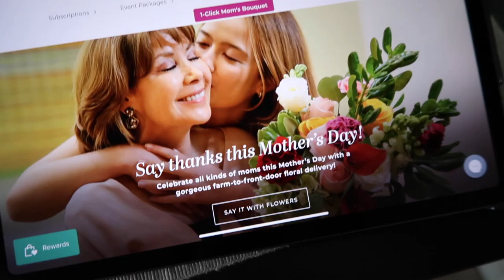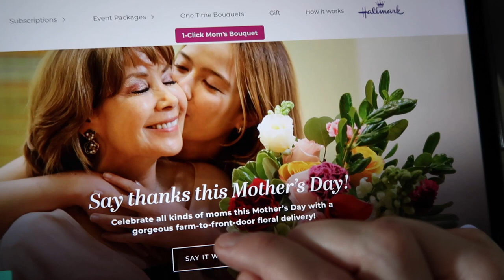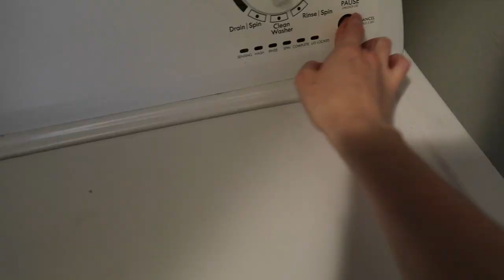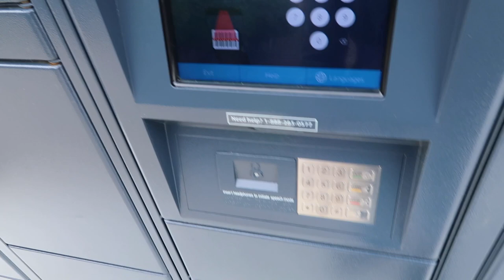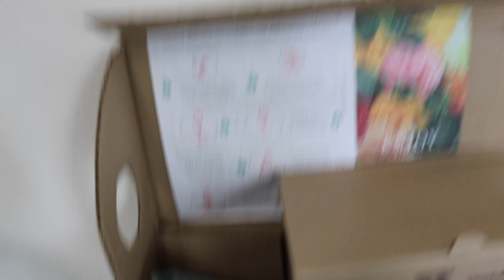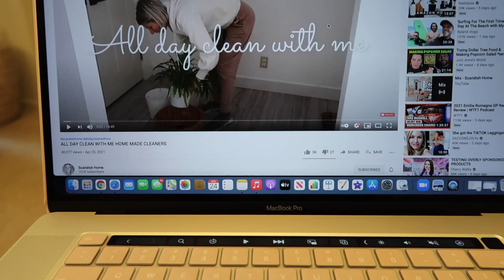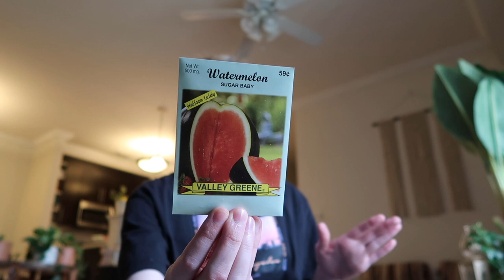Vlog #3 | Hot Dogs, Pizza & Gardening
Skill Tree: can't find a link

Makeup I am wearing:
-Too Faced: Cocoa Contour Palette
-Patrick Ta: Monochrome Moment Velvet Blush (She's Adorable)
-Laura Mercier: Matte Radiance Baked Powder (01)
-Natasha Denona: Ayana Eyeshadow Palette (Boxycharm Exclusive)
-Pat McGrath: FetishEyes Lengthening Mascara
-Girlactik: Long Lasting Matte Lip Paint Liquid Lipstick (Posh)